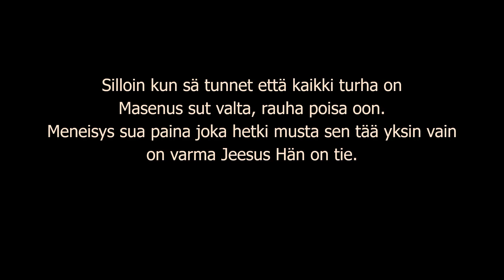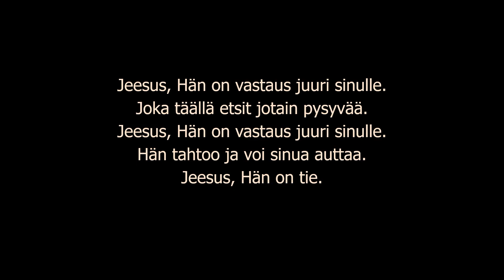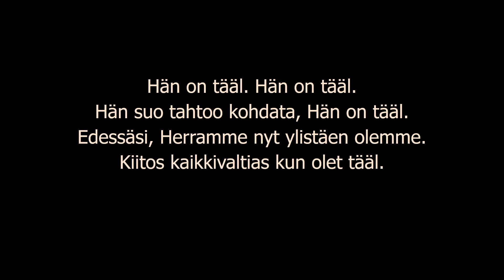Oral Hatava 2023-12-03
Koko kokous. Musiikki Olle ja bändi.